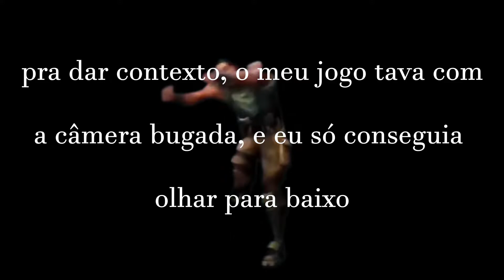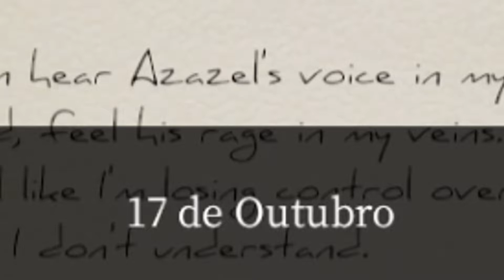4 Asnos no Devour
Um vídeo de qualidade extremamente duvidosa sobre 4 amiguinhos jogando (muito mal) o jogo de terror Devour. Será que vão conseguir exorcizar a mulher lá que eu esqueci o nome? Tente aguentar esses 27 minutos de vídeo que enrolei meses pra editar e descubra!